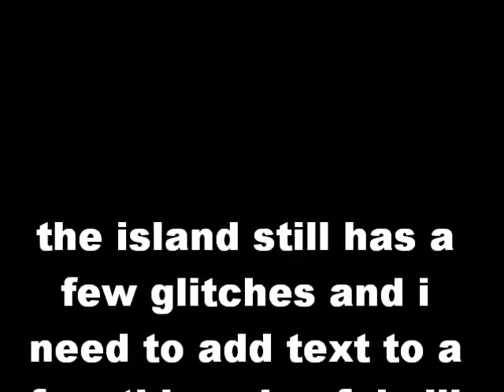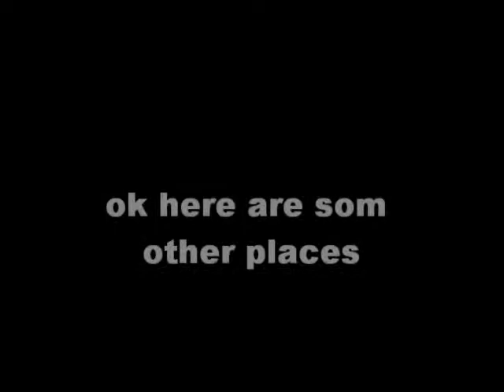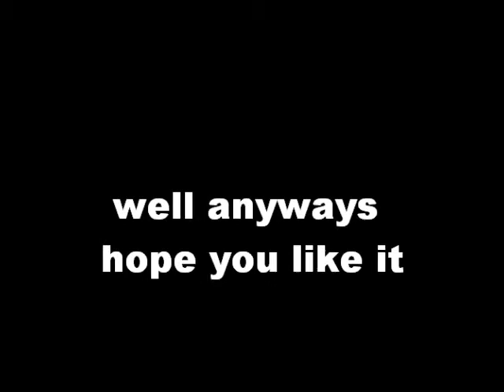my new island and a few other places in my revived rom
my new game